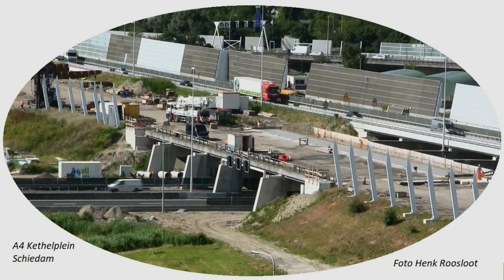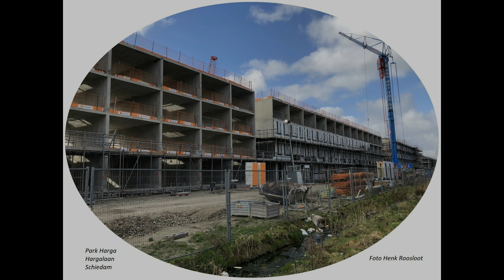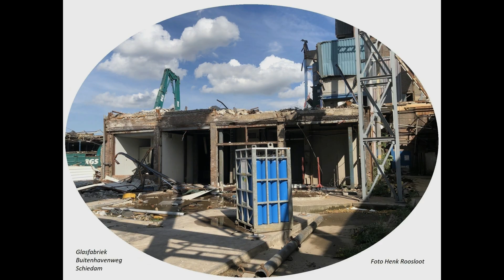Mooi Schiedam 40 foto's anders bekeken van 2007 tot en met 2023 deel 9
Schiedam 40 foto's anders bekeken van 2007 tot en met 2023  door Henk Roosloot leeftijd 80 jaar deel 9